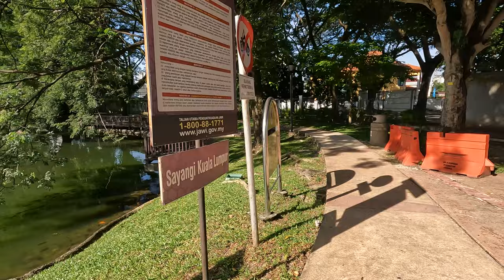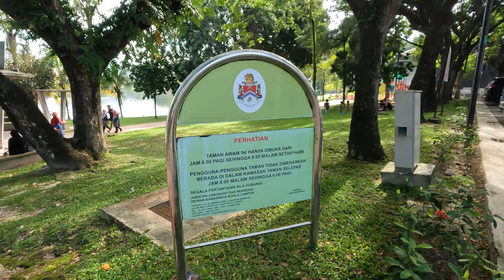A walk around Ampang Hilir Lake